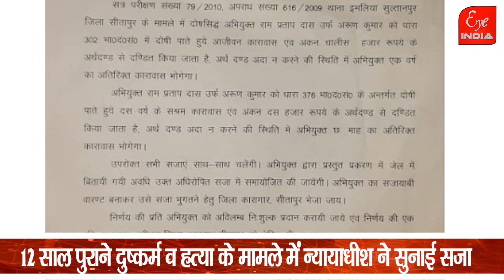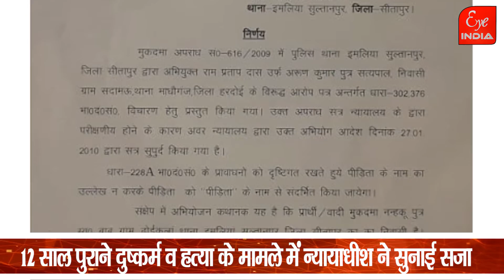किस मामले में अभियुक्त को दी डबल सजाएं